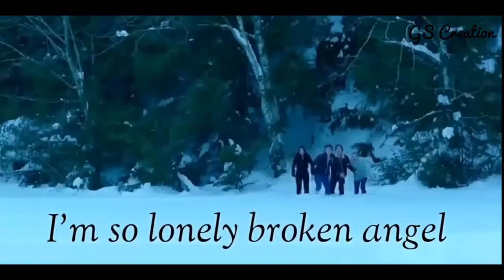July 26, 2021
Video from Gefferson